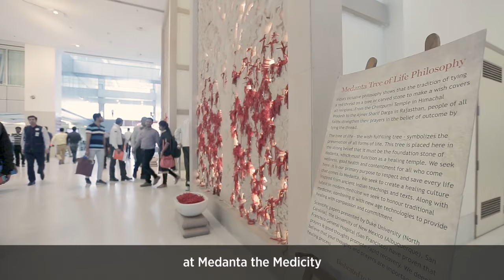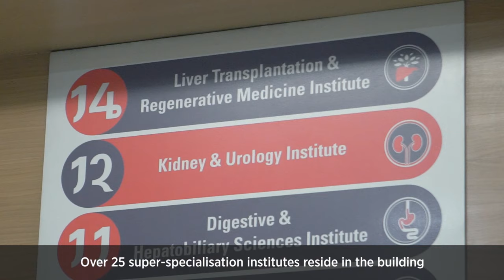World-Class Treatment Infrastructure Will Wow You | Medanta The Medicity, Gurgaon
There are over 25 specialties with close to 1,000 doctors and a force of medical staff serving 1,200 patients and their attendance at medanta at the midicity all functioning harmoniously in a single building on a 45-acre campus how do they make it work to change hundreds of lives here every day this building was explicitly designed that it should have the ability to support the safest environment and most efficient environment for patient treatment. Get to know about Medanta's World Class Treatment Infrastructure in this video.

CHAPTERS
0:00 Medanta's World Class Treatment Infrastructure
0:57 Touch of Nature for Patients
1:36 Welfare of the Families
2:12 At Medanta